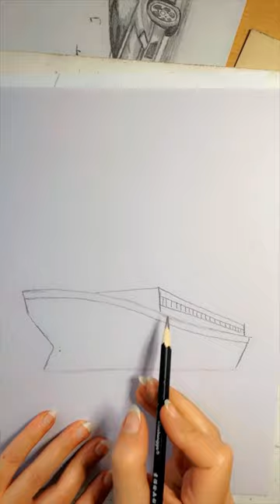رسم سفينة -drawing a ship